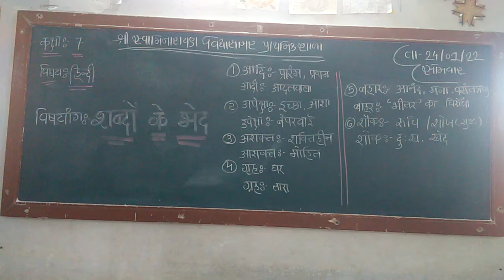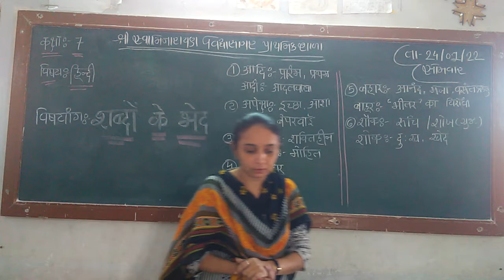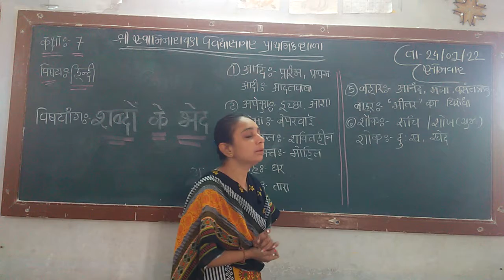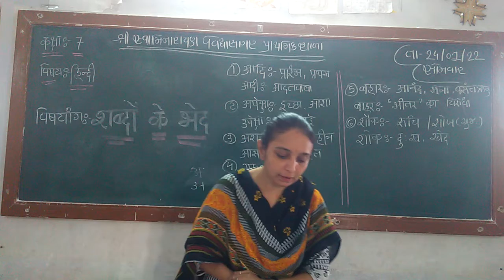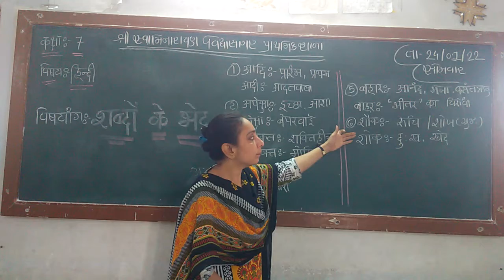STD 7हिन्दी शब्दभेद તૃપ્તિબેન નાવડીયા